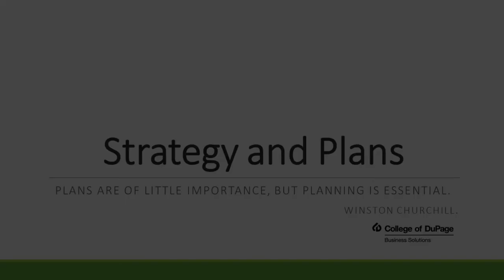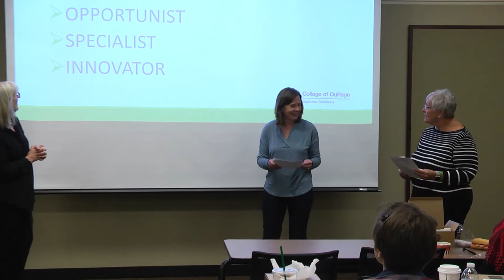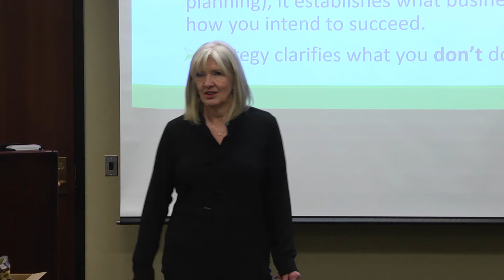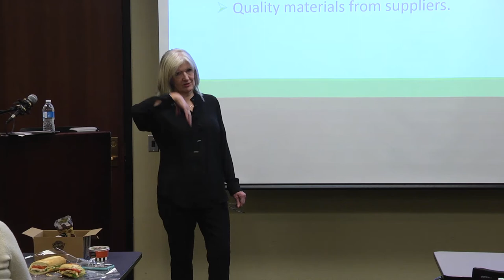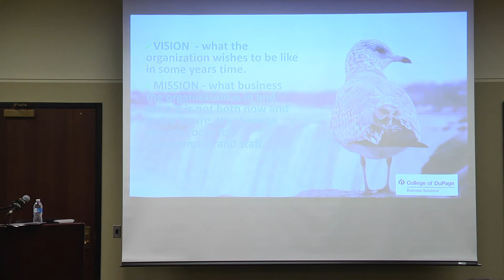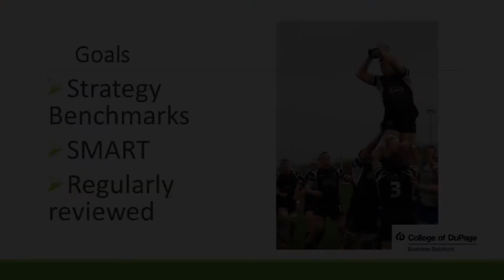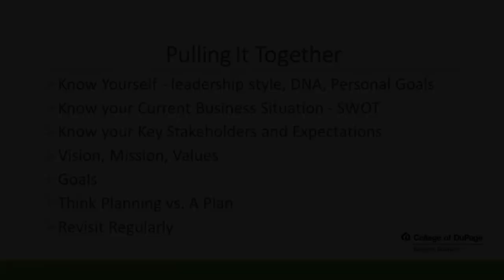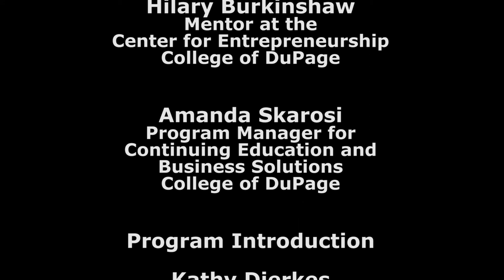Becoming a Great Business Leader Part 1 - La Grange Business Association 3-6-2019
Hilary Burkinshaw:

Expert in entrepreneurial and small business financing, growth and strategic development. Over 25 years she has worked with literally thousands of business owners at all stages of growth, from solopreneurs to companies with hundreds of employees, in industries ranging from manufacturing to service and retail.

She facilitated the development of business, strategic and marketing plans that helped clients acquire over $250 million in financing; and been inspired seeing client dreams become reality as their companies succeed.

Hilary is the Executive Director of CP 504. The company brings businesses, banks and the US Small Business Administration into a partnership to provide fixed assets financing with terms that enable small businesses to compete and grow. Prior to this, as Director of the Illinois Small Business Development Center at Governors State University she designed, developed and delivered programs to support existing and aspiring entrepreneurs, and brought specialist centers focused on international trade, high growth potential entrepreneurs, government contracting and financing to the area.

Sally Nauss
Business Coach
SAN Coaching

Video produced by LTTV in cooperation with The West Central Cable Agency.